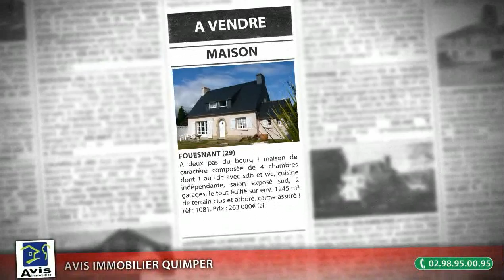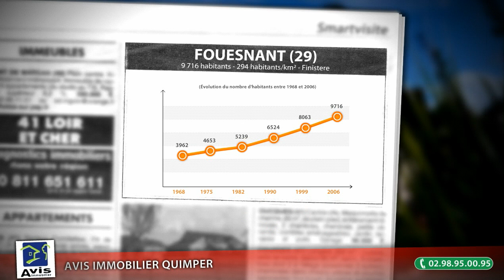Achat / vente maison F5 de 96m² à Fouesnant (29)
- A deux pas du bourg ! maison de caractère composée de 4 chambres dont 1 au rdc avec sdb et wc, cuisine indépendante, salon exposé sud, 2 garages, le tout édifié sur env. 1245 m² de terrain clos et arboré. calme assuré ! réf : 1081. Prix : 263 000€ fai.